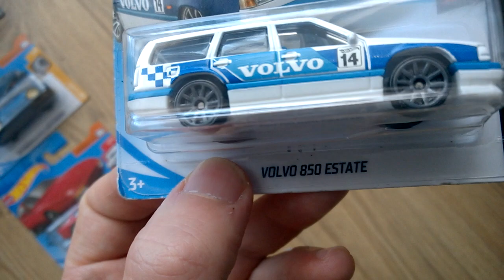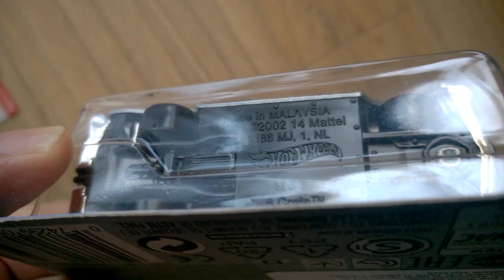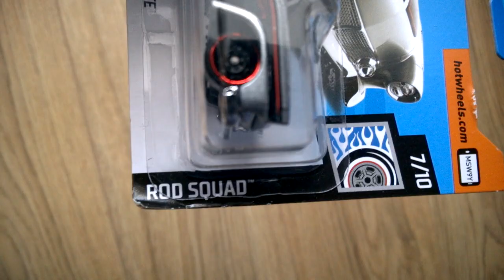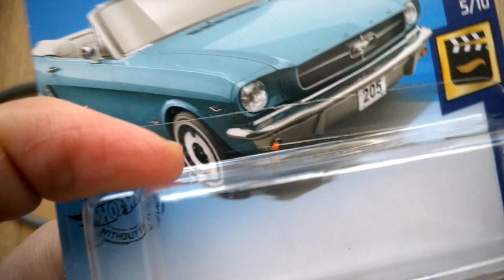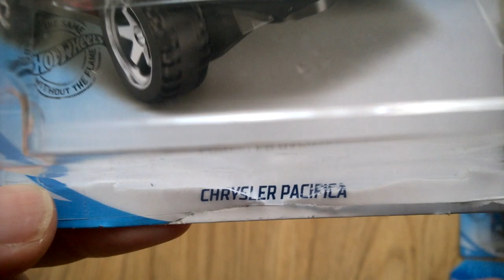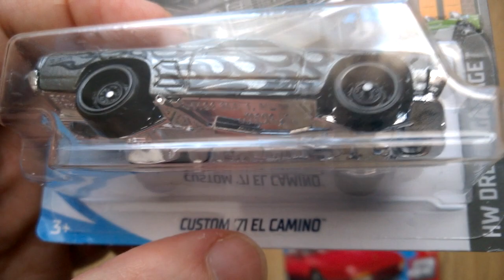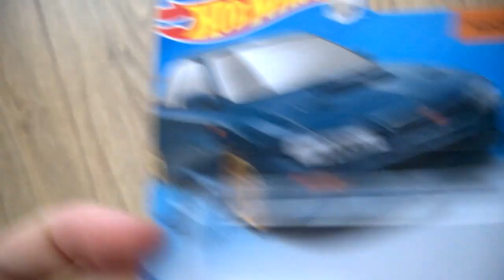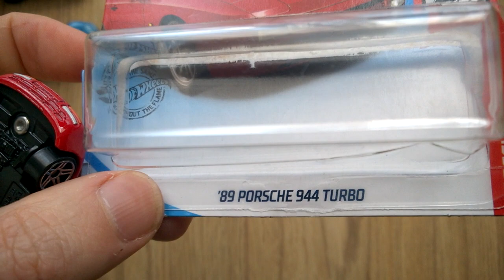ultimele noutati hotwheels - din avampremiera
Volvo 850 Estate
8 Crate
'65 Ford Mustang Convertible
Chrysler Pacifica
Custom 71 El Camino
'98 Subaru impreza 228 STi-verssion